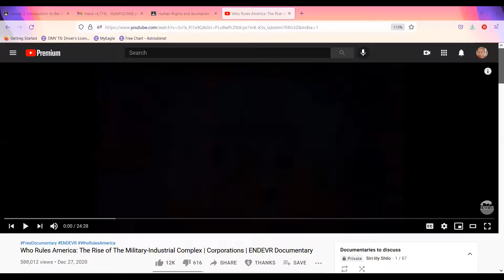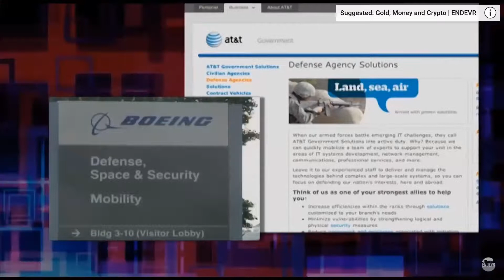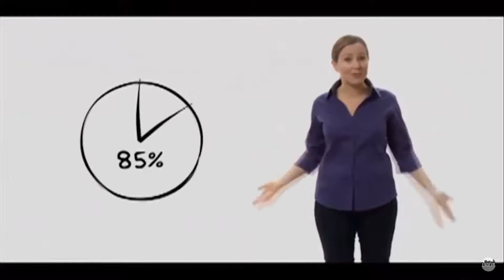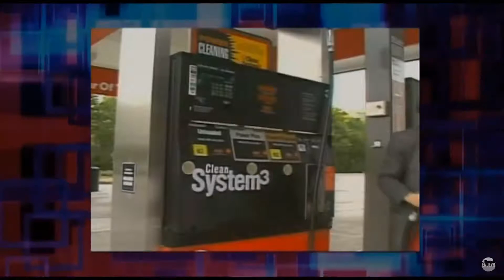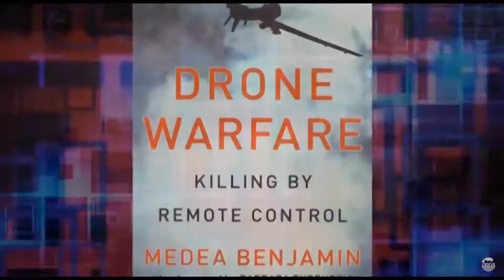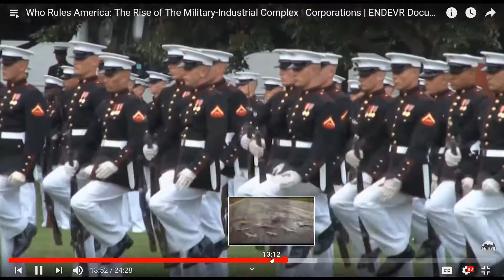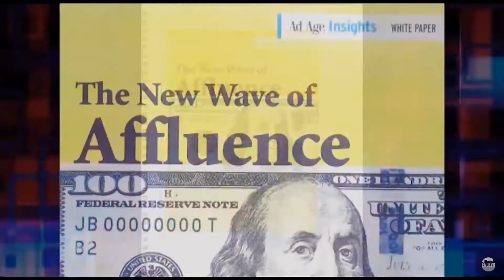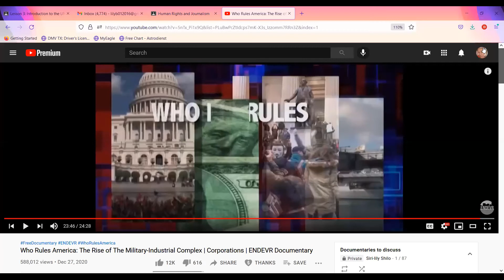They programmed you to listen when E. F. Hutton speaks so.....Pay tenshun.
Our People will be suspect of any alternative ideas unless it is ordained as truth by a master who has never told them the truth.  So Set has arrived with Truth.